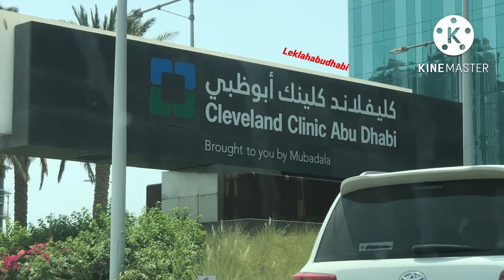Tkw lagi main di rumah sakit di kota ter the best in the world